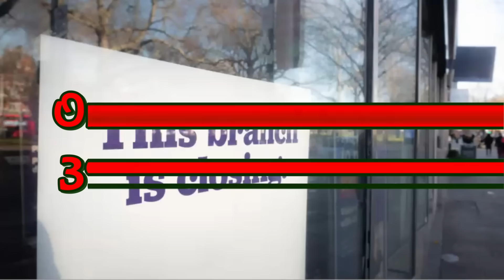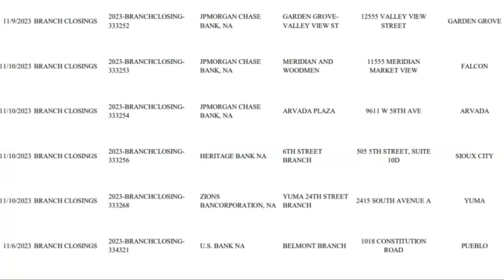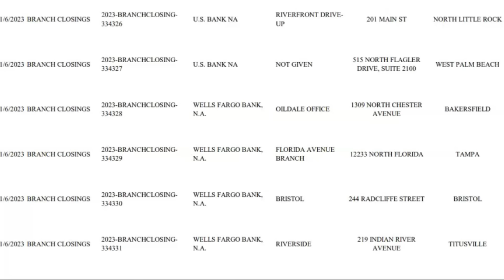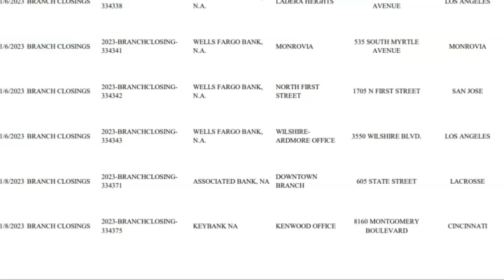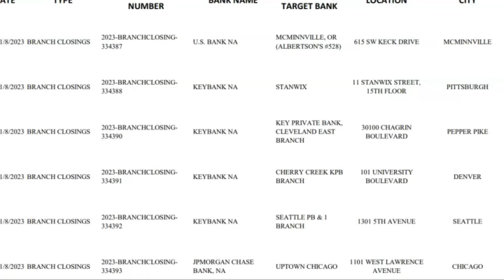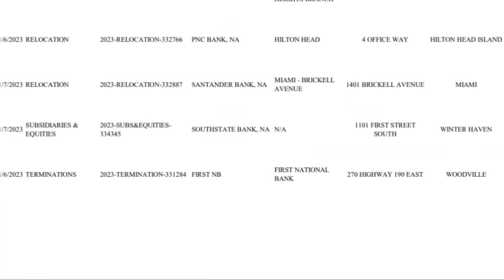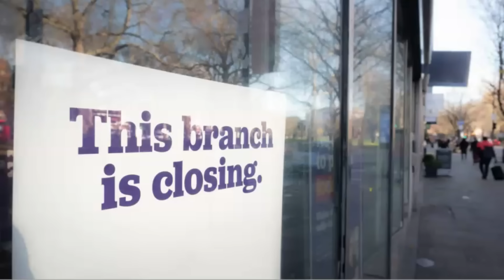Media Lies, 396 Bank Branches Closures, Recession Or Depression?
MaryGreeleyNews777